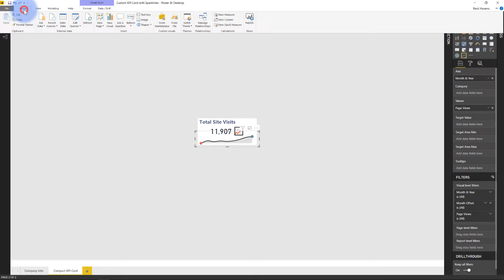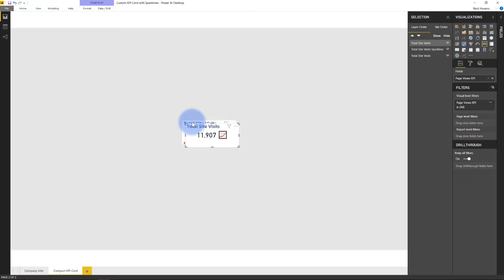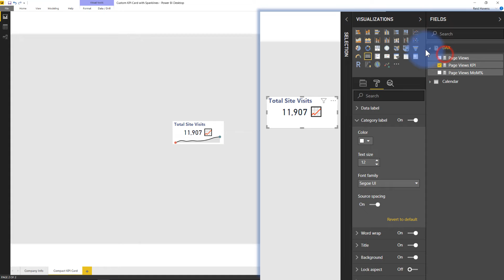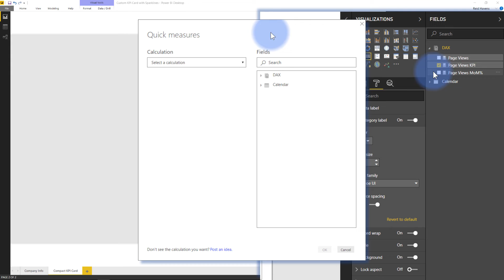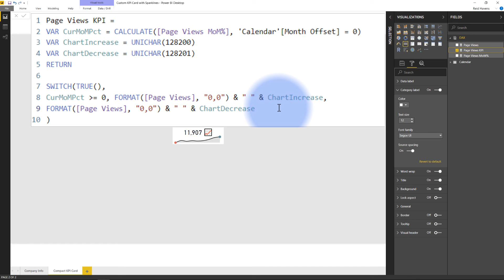Custom KPI Card With Sparklines in Power BI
Learn how to layer visuals in Power BI to create unique visuals to meet business requirements and to fit into any space in the report.

VIDEO CHAPTERS 🎥
0:00 - Start of Video
0:12 - Content Intro
0:29 - Start of Demo
1:25 - Showing Selection Pane
1:47 - Configuring Single Value Card
2:50 - Creating DAX Quick Measure
3:34 - Discussing DAX KPI Measure